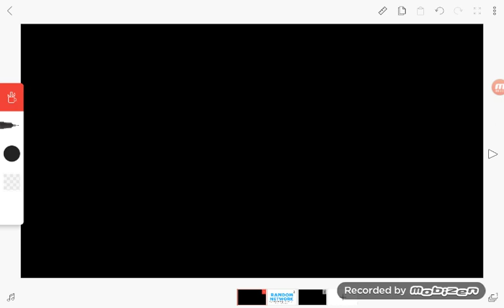Random Network Logo: 1st Variant (2020-present)